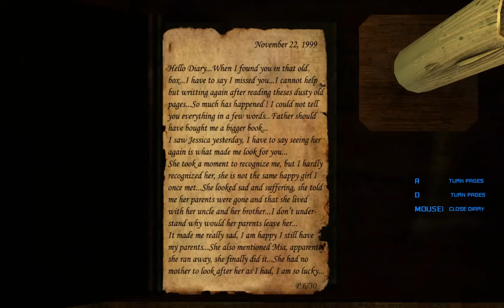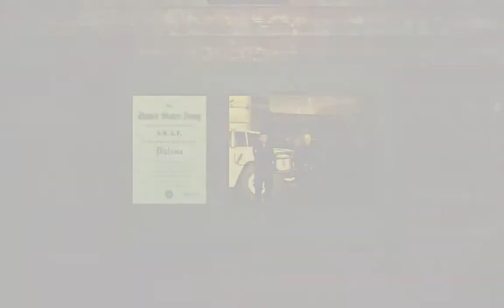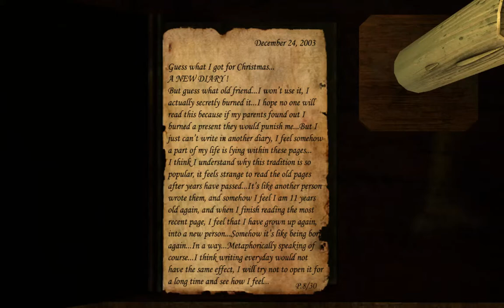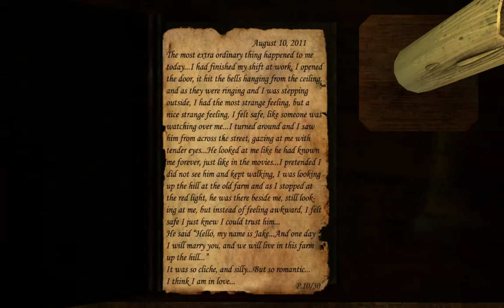Underhell Part 1 "House Exploration"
I Explore the prologue portion of the house.